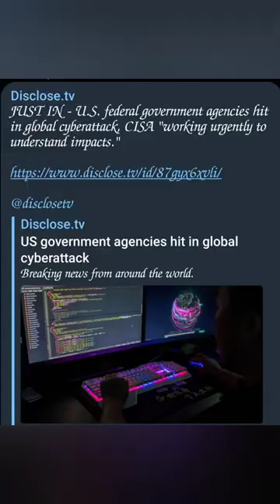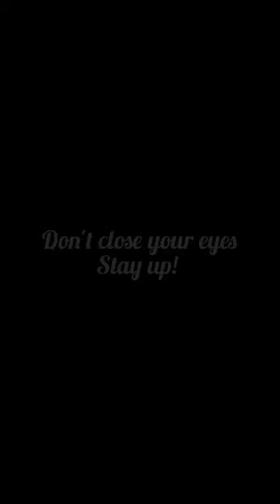sooner than most realize